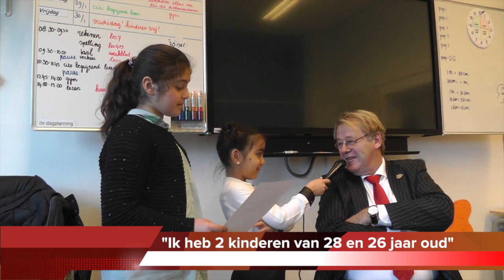CosmiTV - Bezoek Commissaris van de Koning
Deze video gaat over CosmiTV - Bezoek Commissaris van de Koning